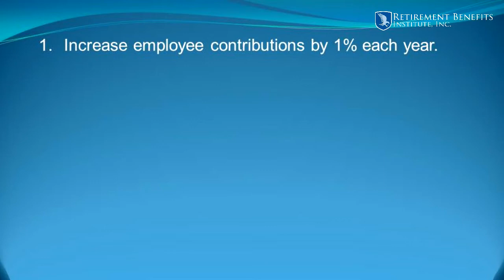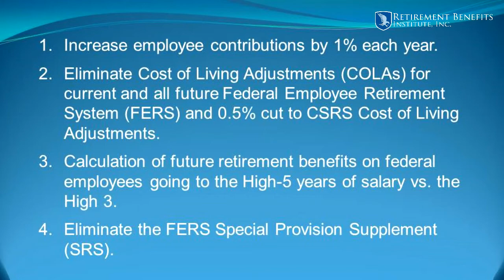Federal Employee Pay Freezes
In this video we address federal employee pay freezes.  The White House is suggesting to congressional leaders for a federal employee pay freeze for 2019.  Congressional leaders are considering other options to a pay freeze.  This opposing view is to change the pay adjustment formula found under the General Schedule.